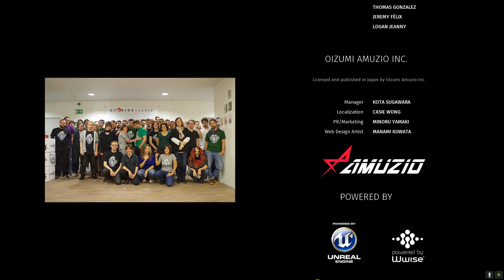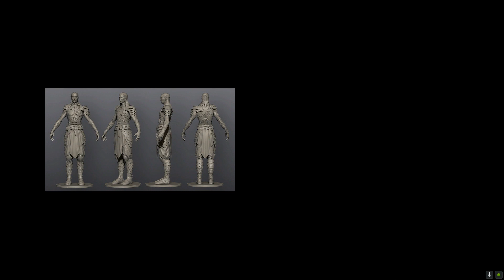Styx: Shards Of Darkness Episode 23 - Finale